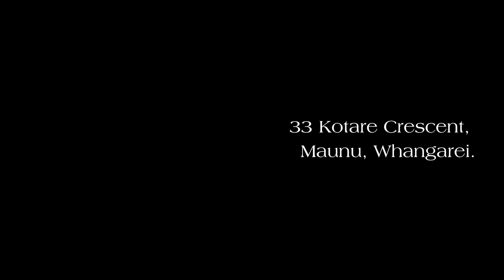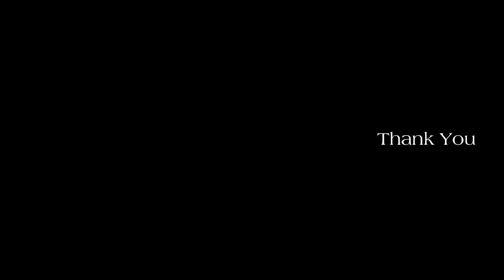33 Kotare Cres Paul Sumich